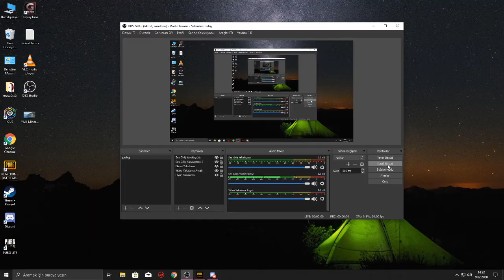PARAŞÜTTEN DÜŞEREK ÖLMEK PUBG LİTE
maalesef pubg lite da bu sorunu defalarca yaşamaktayız.umarım en kısa sürede bu sorunuda çözerler